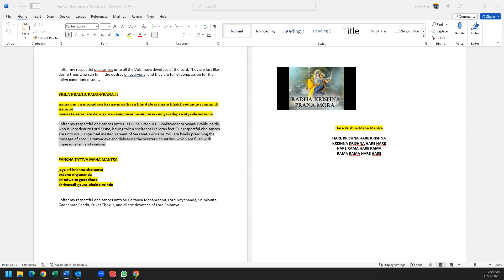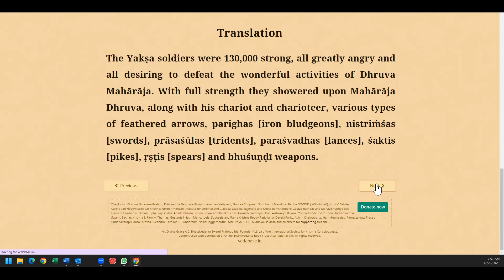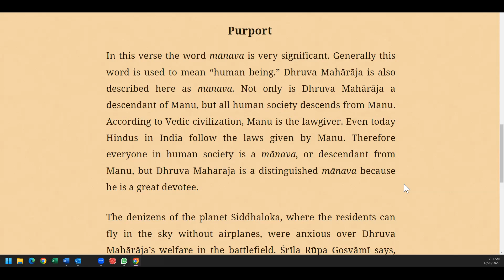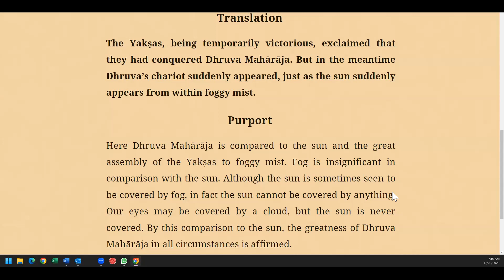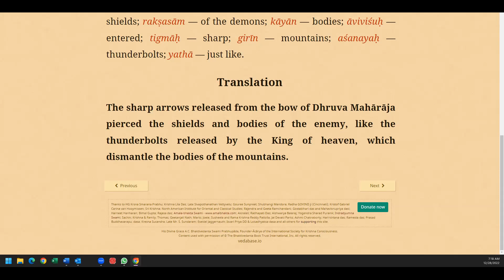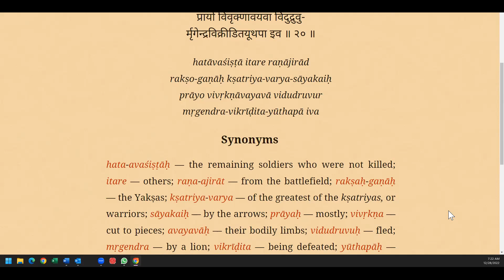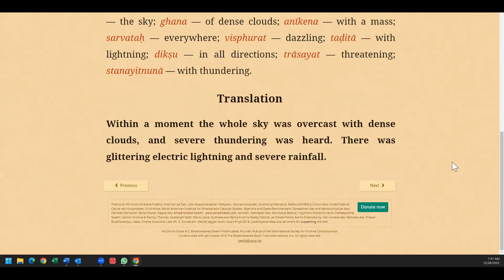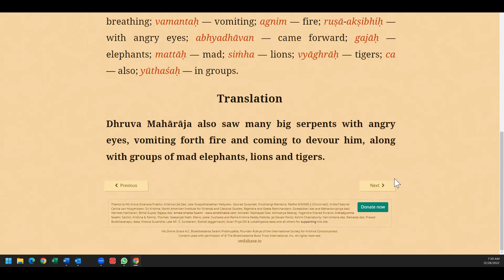Canto4 10(10-26) Dhruva Mahārāja Fight with the Yaksas @Srimad.Bhagavatam || 28 Dec 22